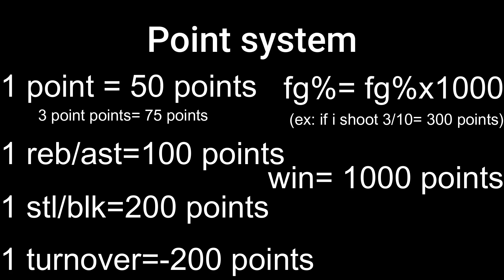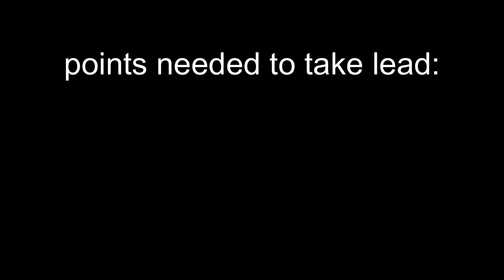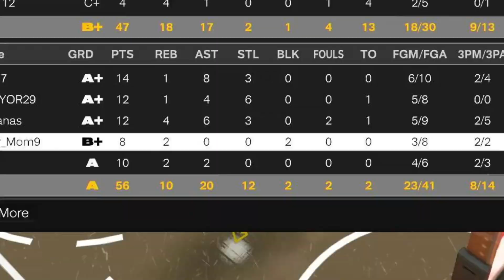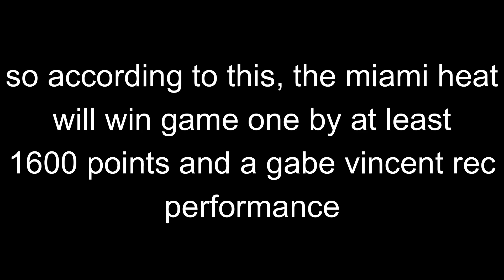I predicted GAME 1 of the NBA FINALS in the rec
My prediction at the end is 100% accurate and I suggest you take that to the bank.
Jimmy Butler vs MPJ with my jumpshot base and their upper release
Bam Adebayo vs Nikola Jokic as centers
Gabe Vincent vs Jamal Murray with their ENTIRE jumpshots